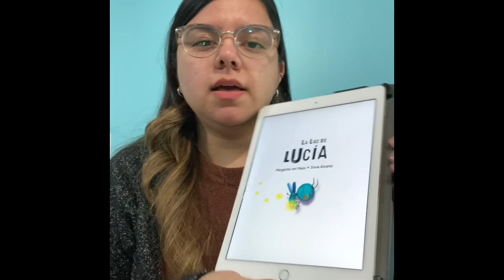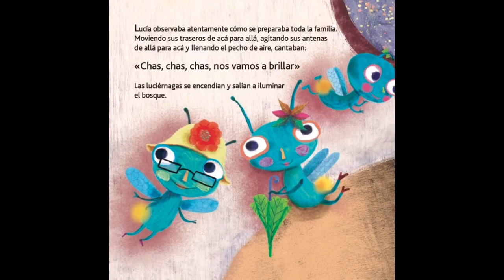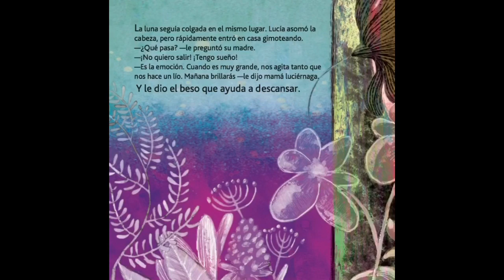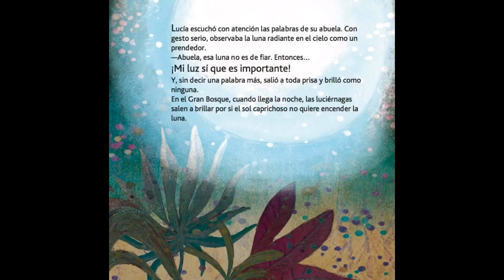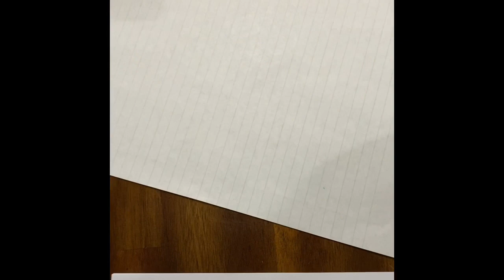La luz de Lucía